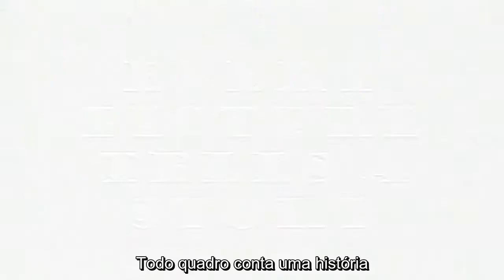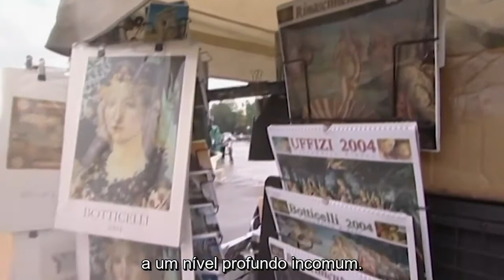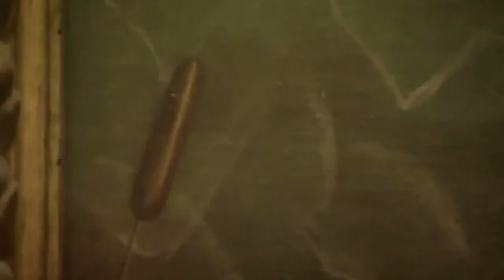Botticelli - O Nascimento de Vênus (legendado)